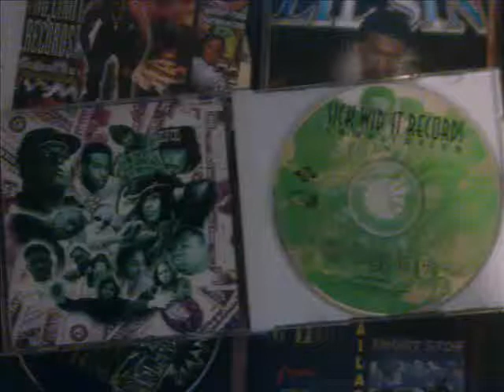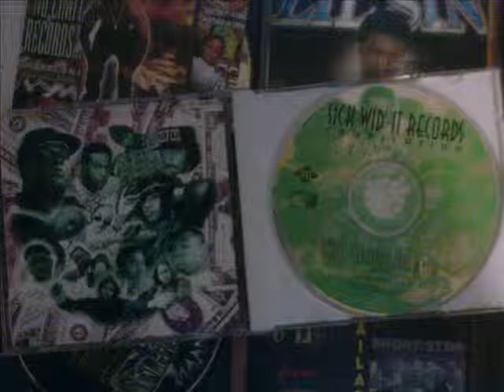SUGA T - Did Dat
ft. Mac Shawn